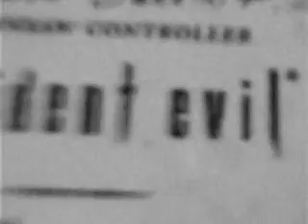My Brand New Resident evil 4 controller ! woot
I got this in the mail today . it only cost £11 .. a real Bargain if you ask me .